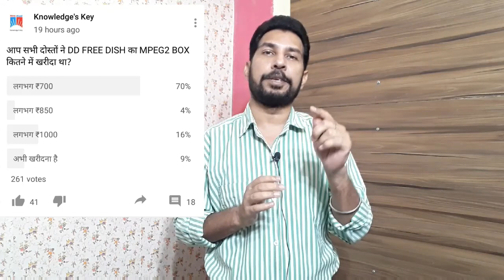DD FREE DISH MPEG2 New Set top BOX just in Low Price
dd free dish MPEG2 set top box price - 480 rs
remote price - 50rs
dd free dish new MPEG2 box with remote only - 530rs
dd free dish mpeg4 box price

amazon Shop -